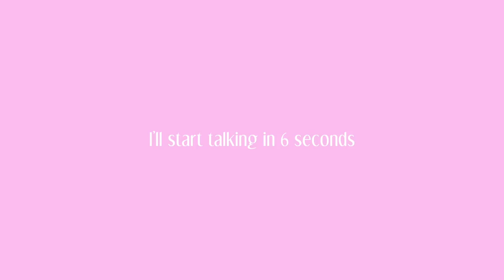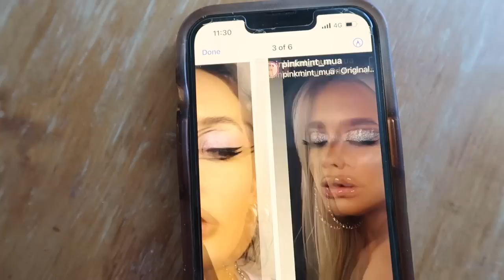MY FIRST VLOG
Hi everyone! Follow me around for a day in the life before a concert. I wanted to try and give you a realistic behind the scenes, from my morning workout to make up to being nervous backstage. Go easy on me !!! It’s my first ever vlog.

Edited by Elin Schriwer.